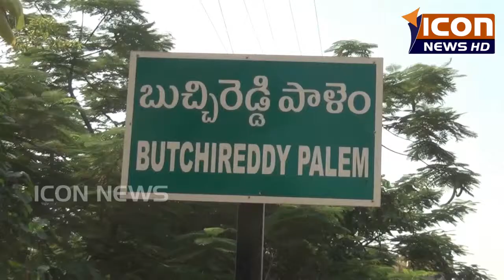బుచ్చిరెడ్డిపాళెంలో అంబేద్కర్ జయంతి వారోత్సవాలు